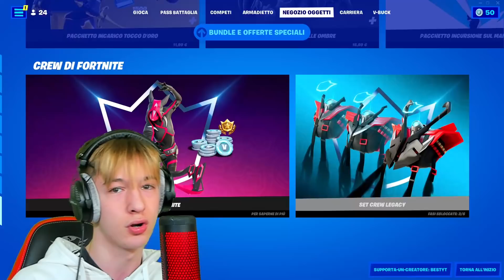MANGIO 🍟MCDONALD’S PER OGNI KILL di FERRO!! *ESTREMO* su Fortnite!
Oggi mangio MCDONALD'S per ogni Kill di @Ferro2 o Ferro, sarà una chalenge di Fortnite ITA Divertente ed Estrema.